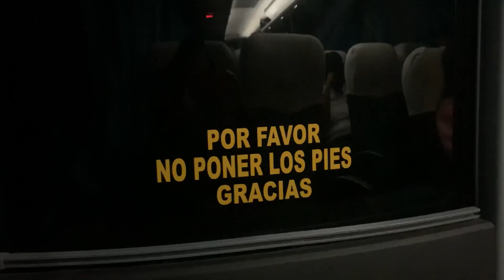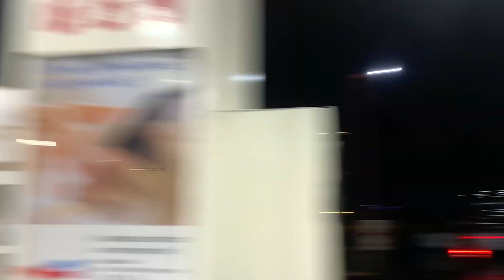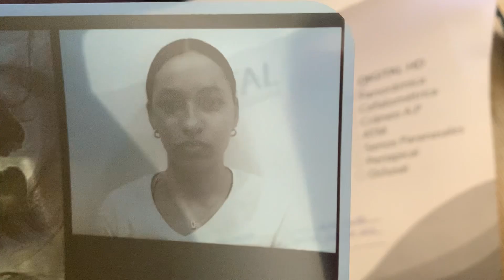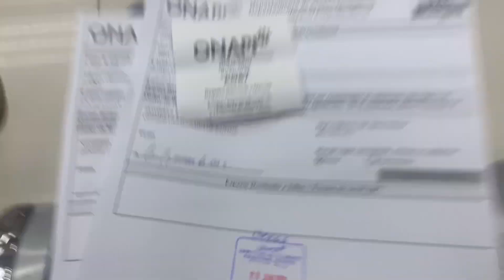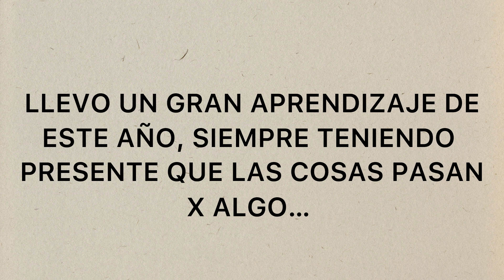VLOG #23 | RECAP 2023 🫶🏼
VLOG #23:  El 2023 fue un año de sorpresas, amé lo espontáneo, y lo que más fue planeado nose dió, pero aprendí… amé cada minuto en que salen personas cercanas a mi y los que no salen se quedarán en mi. ❤️💖🤍🧡

PD: LO TENÍA MAS LARGO EL VIDEO PERO TUVE INCONVENIENTES CON LA APP. ASÍ QUE LO CORTÉ  :( 😢

🤩😍¿Cuál fue tu parte favorita?😍🤩

¡Espero que disfruten de mi contenido! :}